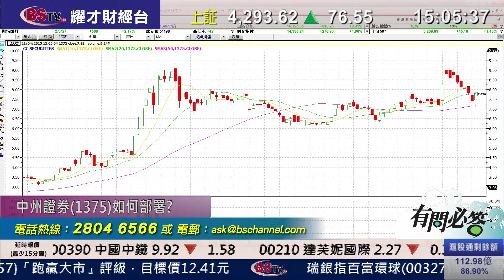耀才財經台 有問必答 黃雪瑩 郭思治﹣有問必答：1438、0390、1375